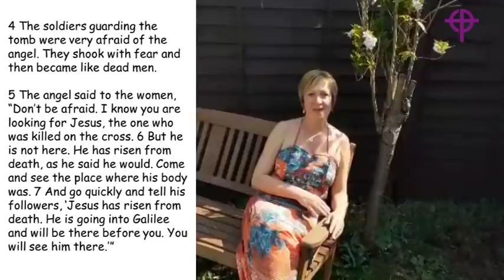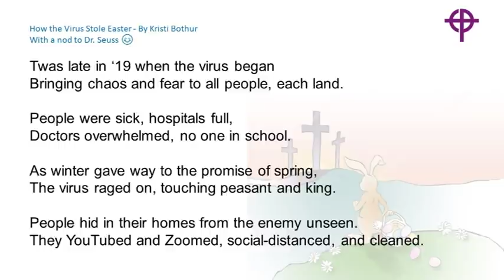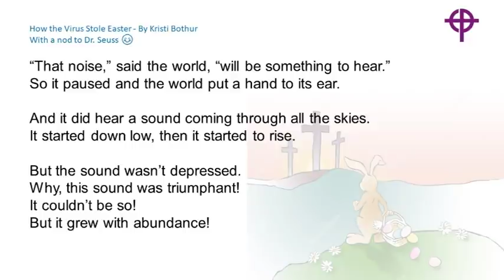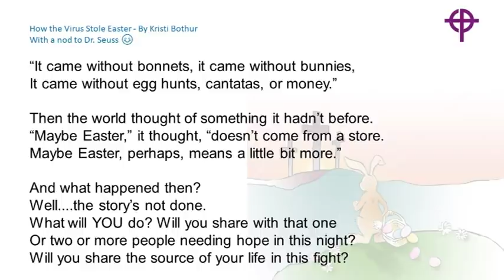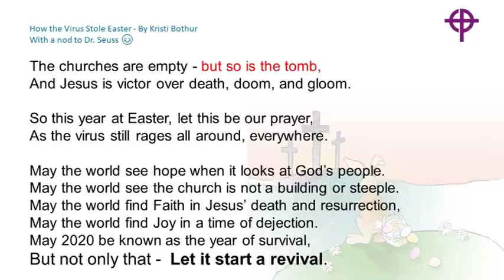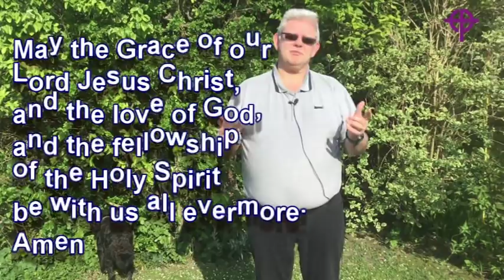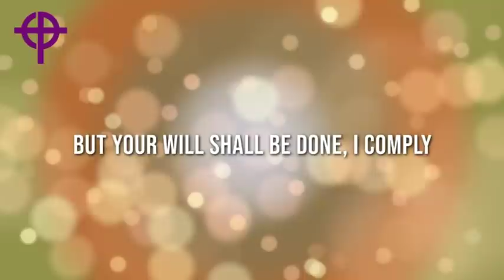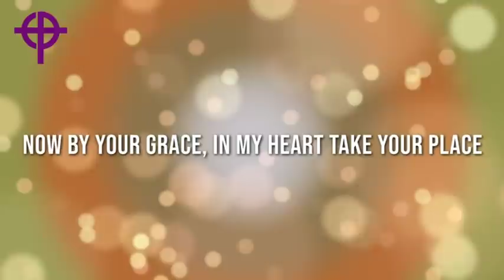12 04 2020 Easter Sunday - all age online service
Join us as we gather to celebrate the Easter story and our resurrection hope. What does Easter mean for us in our own lives. Come and have some fun as we celebrate together.

songs reproduced and used under CCL: 4051 / 359910

Songs performed in this video

I cast my mind to Calvary

Who breaks the power of sin and darkness (This is amazing grace)

Leap up High - written by Phil Edwards